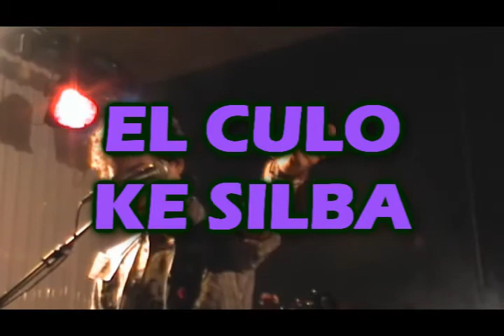El culo ke silba (20-12-2009)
El culo ke silba en el Espacio Jóven de Valladolid el 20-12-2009